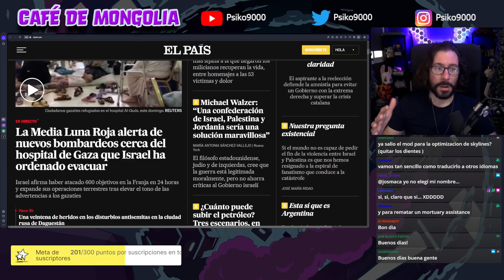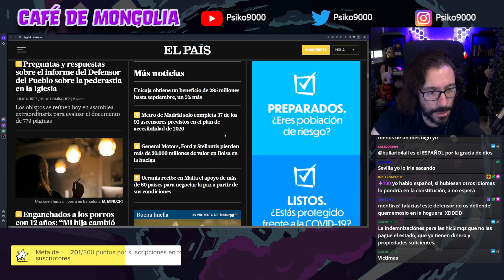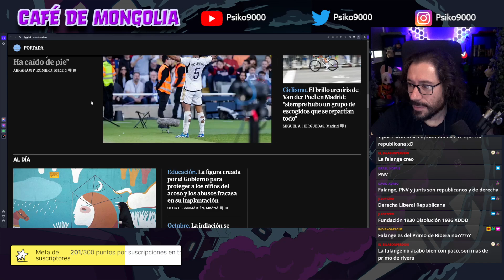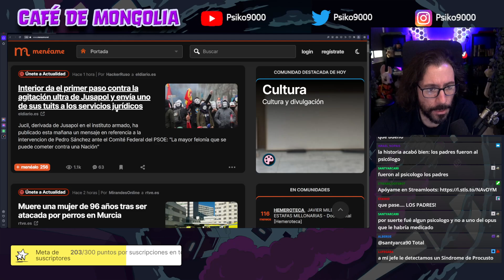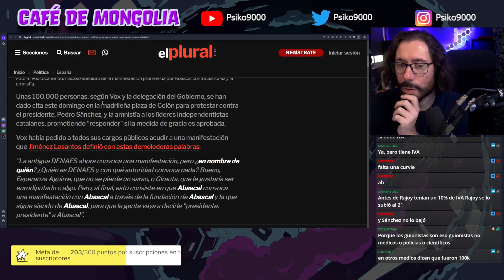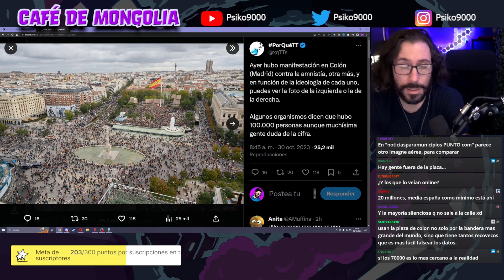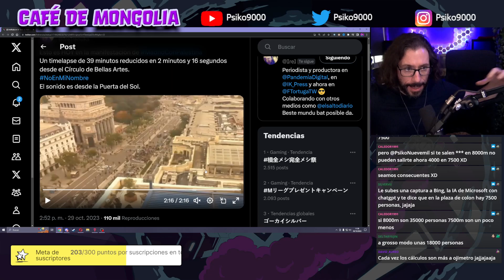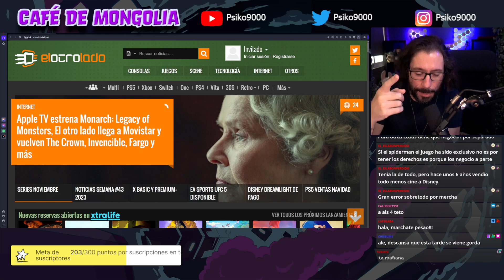☕ Café de Mongolia ☕ 30/10/23